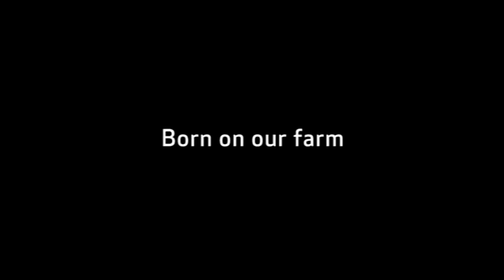Welcome to Hetta Huskies' farm.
At the time when this video was made, we had about 150 dogs.
We now have around 250 although the numbers are constantly changing as new rescues come in and oldies are given up for adoption.
Nevertheless, the ethos of the farm remains the same: ethical mushing in the high arctic.
Welcome to our farm.